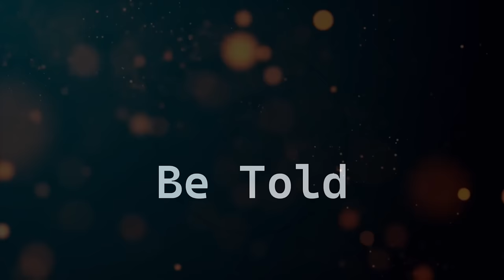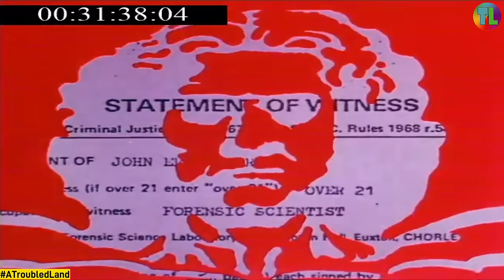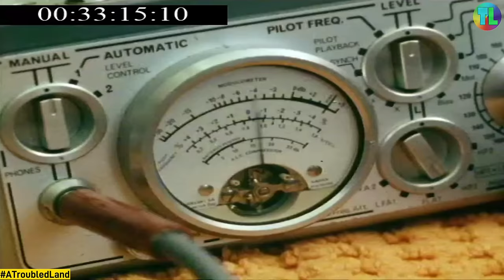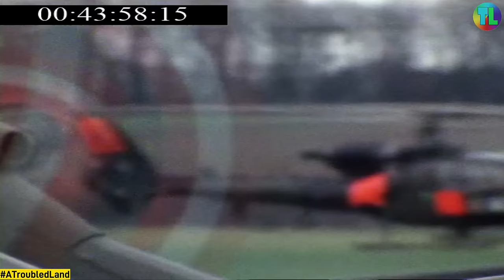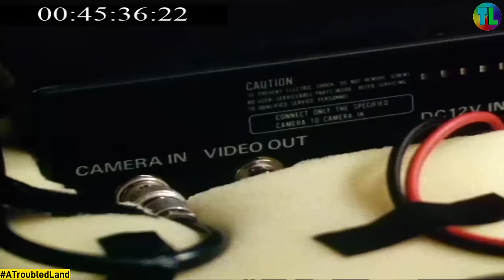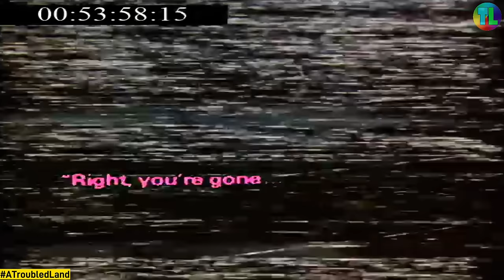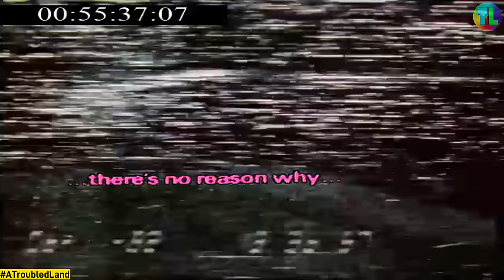Arming the IRA - 'Operation Hit and Win' World in Action 1983 - Troubles Documentary